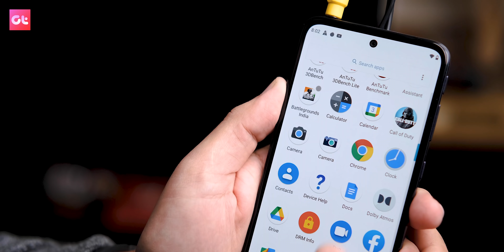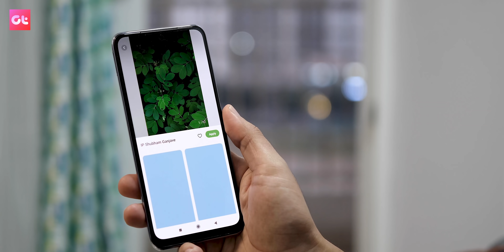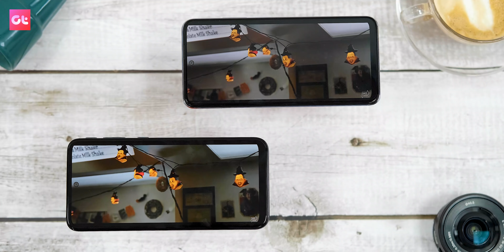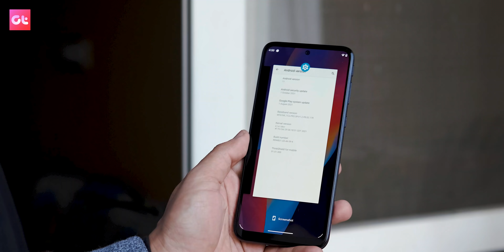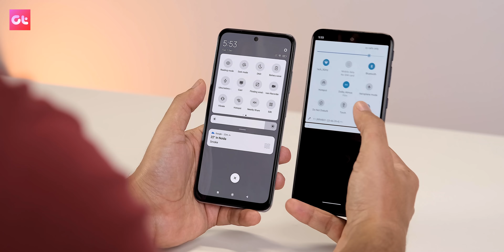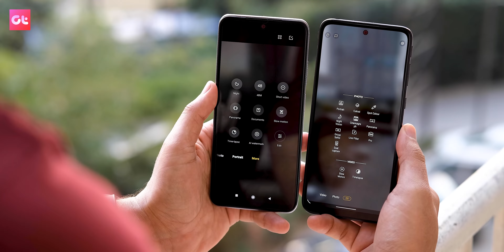Xiaomi Redmi Note 10 Vs Moto G31 | Difference of Rs 1000? | GALTI MAT KARNA | GT Hindi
Redmi Note 10 vs Moto G31 which one should you buy? Is there any difference in Display, Design, camera, and overall things? Is the 50MP camera better? Let's find out about it in the video where we have compared both, the Redmi Note 10 and Moto G31 from the house.

So which one are you going to buy? What is important for you, Price or Everything else. Let us know!